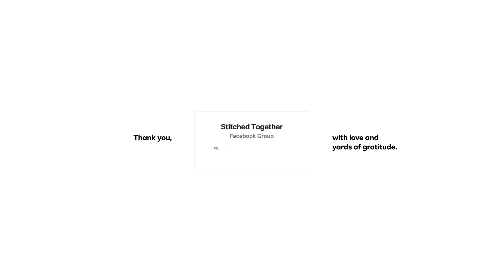Facebook Groups | Stitched Together 30s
A message of gratitude from Stitched Together Facebook group to everyone out there making masks for the frontline.